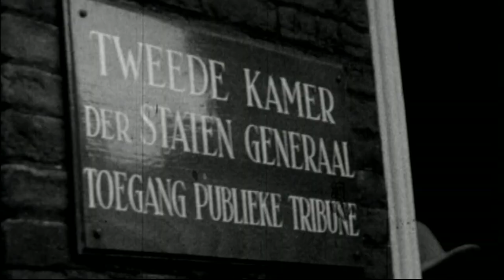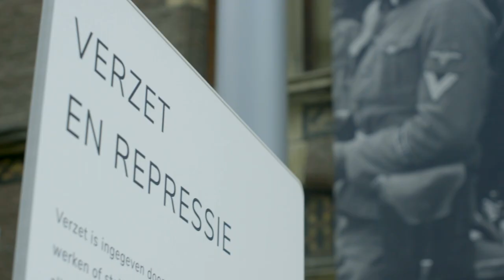Sfeerverslag 75 jaar vrijheid en democratisch herstel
Sfeerverslag Viering 75 jaar herstel van de parlementaire democratie, 25 september 2020.